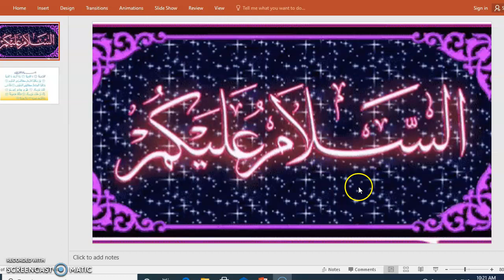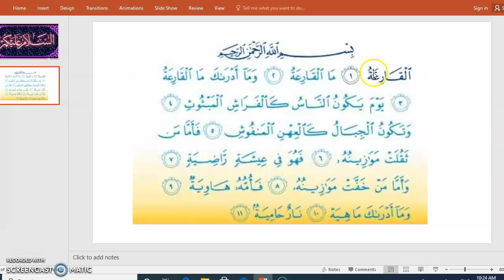Surat AlQareah 1 3